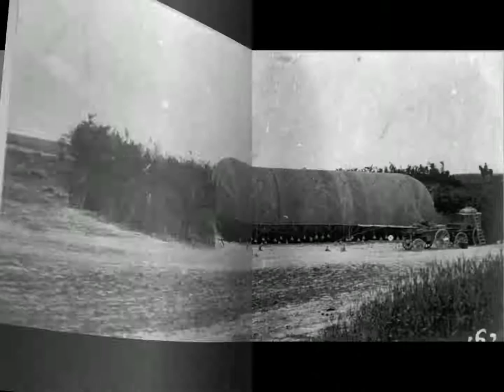1914-18 secteur Maroeuil , Anzin etc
Maroeuil , Anzin , Gouves Wanquetin etc .